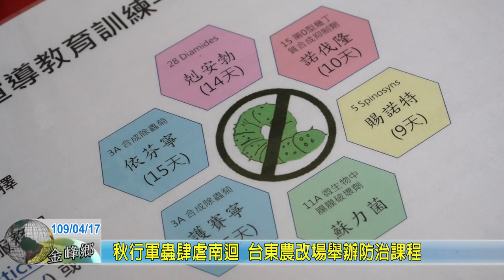20200417 11 秋行軍蟲肆虐南迴 台東農改場舉辦防治課程